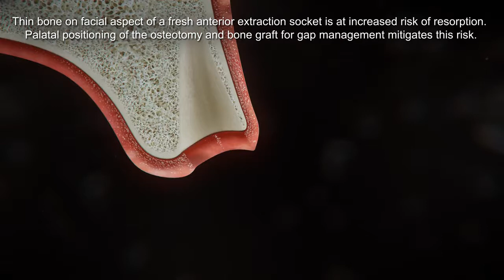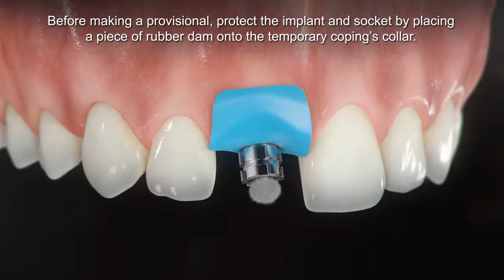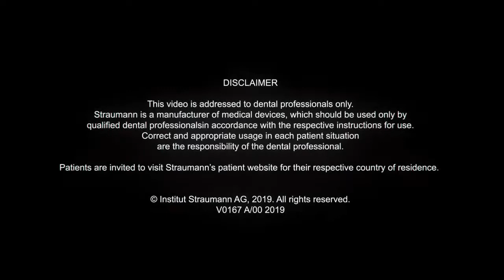Straumann® BLX Immediate anterior implant placement